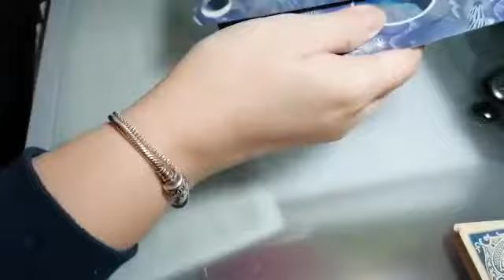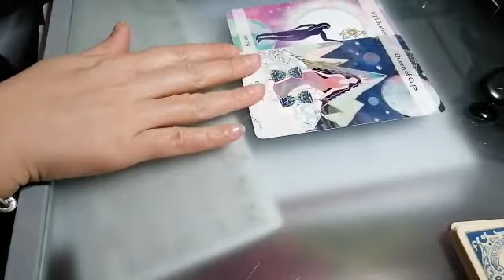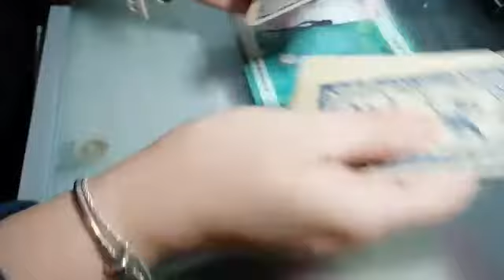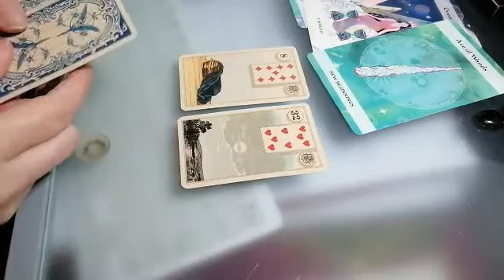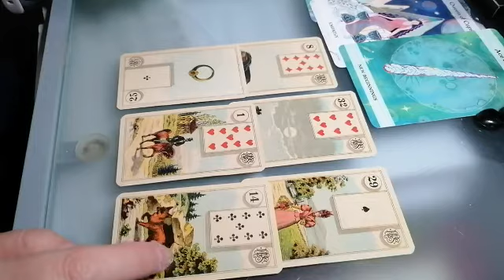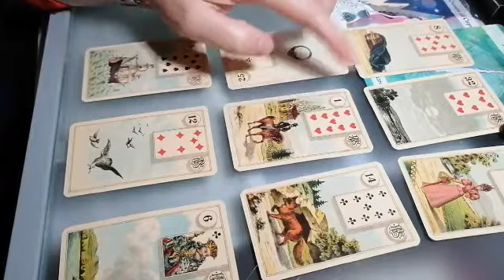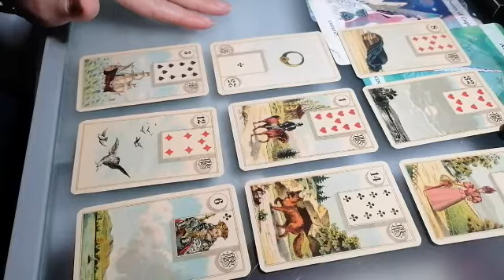NOT FOR THE COLLECTIVE - answers for this person that lost their purpose!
Hi There,

I have been receiving this energy for a few days and decided to take the cards and help whoever needs that. The energy is that someone lost their purpose in life, their job, or something meaningful to them.
They can't do anything at the moment, are fed up with TV, music and even eating.
Please listen, everything is going to have a clearer picture very soon.

F-A-Q:
Are you a qualified Tarot & Lenormand card reader?
YES, Diploma upon request.
Are you a qualified Crystal Healer?
Where are you based?
London - UK